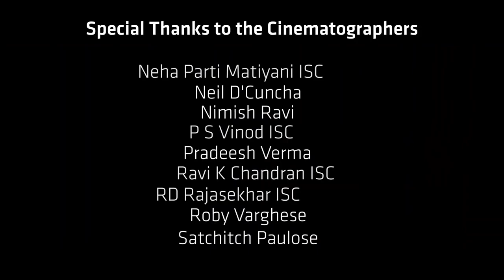ARRI ALEXA I Camera Showreel I India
Watch this dramatic showreel which showcases an impressive range of professional productions all shot with ARRI equipment in India and captured with the ALEXA Mini, ALEXA SXT, ALEXA Mini LF and ALEXA LF.

Special thanks to the cinematographers who contributed to this showreel:
Aseem Mishra
Avik Mukhopadhyay ISC
Gairik Sarkar
Hari Vedantam
Kamaljeet Negi
M Sukumar
Miroslaw Kuba Brozek
Modhura Palit
Murali G
Neha Parti Matiyani ISC
Neil D'Cuncha
Nimish Ravi
P. S. Vinod ISC
Pradeesh Verma
Ravi K Chandran ISC
RD Rajasekhar ISC
Roby Varghese
Satchitch Paulose
Sathyan Sooryan ISC
Sejal Shah
Setu ISC
Siddharth Diwan ISC
Soumik Halder ISC
Sunil K Nama
Tapan Basu ISC
Tribhuvan Babu Sadineni
Vasudev Rane
Vetri
Vidhu Ayyanna
Vijay C Kumar
Vinod Illampally

About us:
We are a renowned creative Multimedia Production dedicated to the creation of compelling multimedia content for some of the world's most admired brands.

Our Team:
Our all-star team of creative and passionate from single-camera studio interviews to promotional videos to full-fledged corporate films.

Why choose us:
To put it simply, our commitment to you as a partner in production is unparalleled.

Infrastructure:
We set industry standards when it comes to embracing cutting-edge technologies.

With a full-service production and post-production facility, we offer creative excellence under one roof.